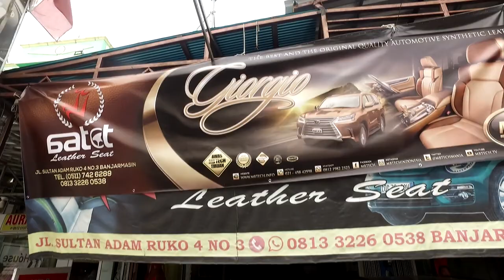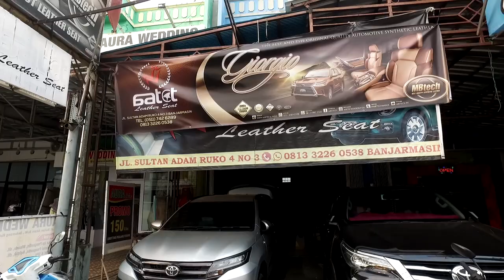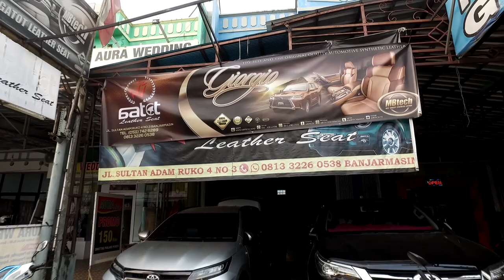Gatot Leather Seat Banjarmasin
Dibesarkan dalam lingkungan yang menggeluti bisnis pelapisan jok dan sofa, semakin meneguhkan keinginan Gatot Susilo untuk menekuni bidang yang sudah lama dikenalnya. Hal ini disebabkan, semenjak kecil orang tuanya sudah membuka usaha pelapisan dan reparasi sofa.
Dan seiring waktu Gatot fokus di bisnis pelapisan jok dan interior mobil, hingga akhirnya ditahun 2005 pria asli Kediri ini dikenalkan dengan produk MBtech yang memang sesuai dan cocok dengan keperluan interior mobil.

Ia pun mendirikan workshop bernama Gatot Car Leather Seat di Banjarmasin dan terus memperluas usahanya hingga saat ini dan terus menekuni usaha yang ia sukai.